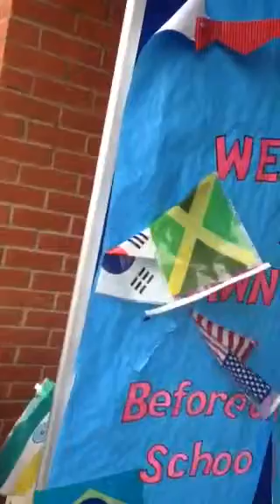Holiday Club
Summer 2014